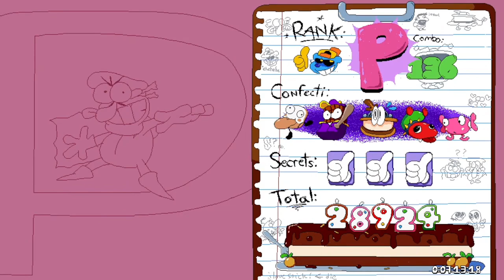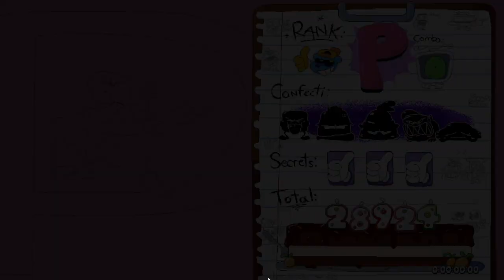Molasses Swamp P Rank as Pizzano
Sugary Spire P Rank Build
idk why but this video took me like 3 hours of attempts to record so I hope you enjoy it